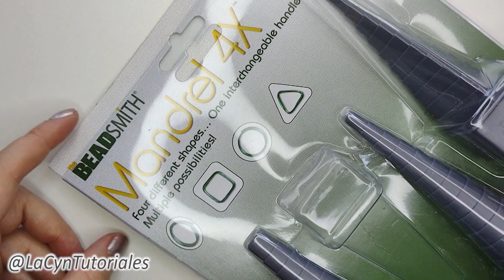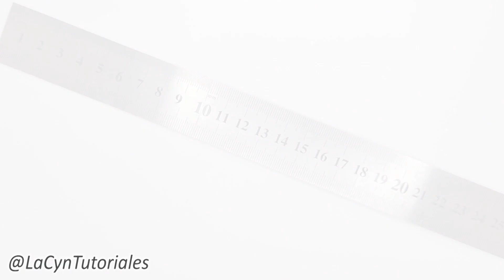COLGANTE DE ALAMBRE Y PERLAS EN FORMA CUADRADA. Curso de alambrismo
Mandril para formar figuras

✨💖Si estos tutoriales te ayudan y quieres apoyar al crecimiento del canal, puedes hacerlo a través de un aporte en este enlace de PayPal